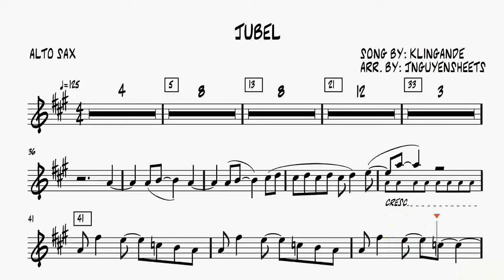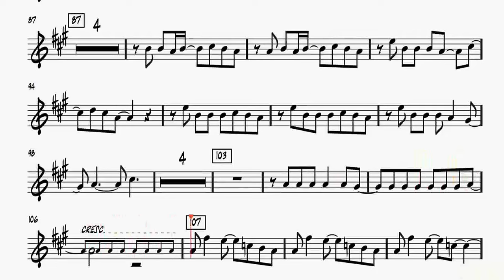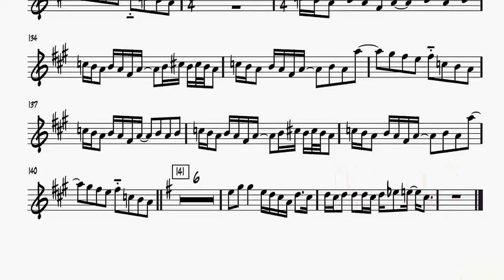Jubel - Klingande (Saxophone Sheet Music + Play Along)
Based on JNguyenSheets.
!Attention to small changes, read the notes carefully after 3.14